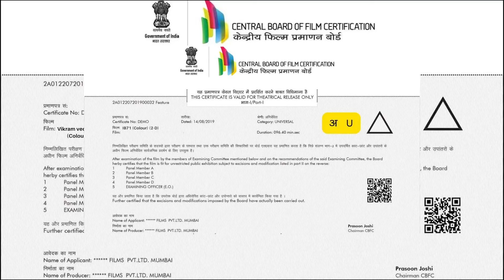IB71 Full Movie HD | Vidyut Jammwal, Anupam Kher, Vishal Jethwa | Sankalp Reddy |1080p Fact & Review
It presents a captivating blend of action, suspense, and strategic maneuvering, keeping you on the edge of your seat.
Vidyut Jammwal's portrayal of Agent Dev Jammwal brings out the intelligence, determination, and moral complexities of the character.

Starring:

Ashwath Bhatt as Afsal Aga
Sahidur Rahaman as Tapan Majumdar
Hobby Dhaliwal as Abdul Hamid Khan
Diwakar Dhyani as Major Mushtaq Khan

Hello dosto aaj ke is video me hum log IB 71 movie ke bare me puri detail me baat karne wale hai. Agar aap bhi IB 71 dund rhe hai to please is video ko pura dekhe kyoki is video ke under humne detail me baat kari hai ki aap IB 71 movie ko kaha or kaise dekh sakte hai. Iske sath hi IB 71 movie ke cast ki, IB 71 ki summary ke sath sath IB 71 ke budget or collection par bhi charcha ki hai.